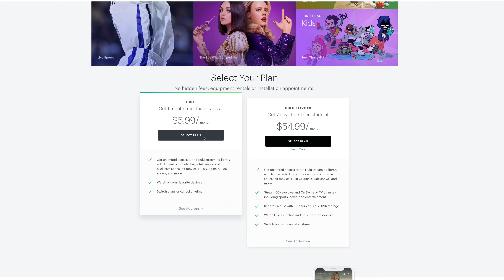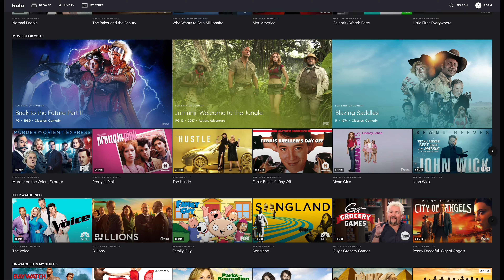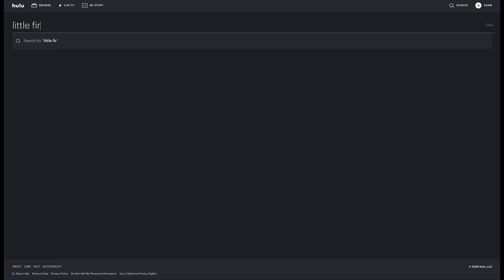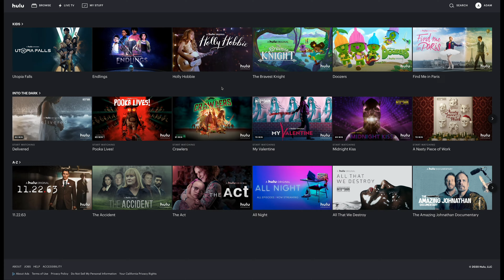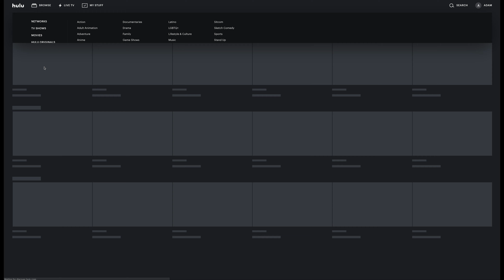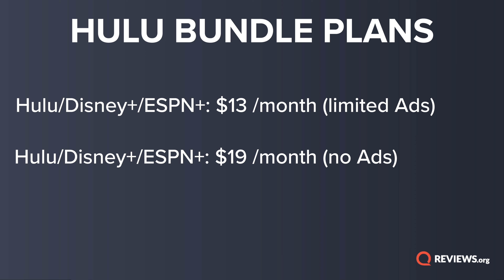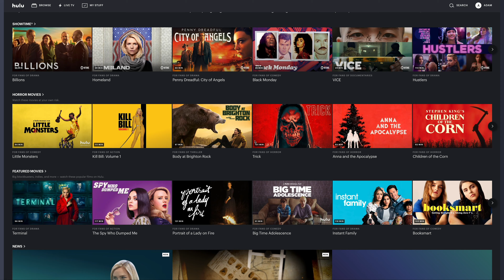Hulu 101 | Hulu Review - The Basics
We're getting back to basics in this review of Hulu. Chantel walks us through the ins and outs of one of the most popular streaming services out there. She goes through the difference between Hulu's monthly plans, goes over the bundle options with Disney+ and ESPN+, and even goes into the available content a bit.